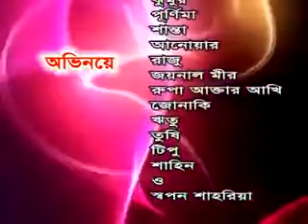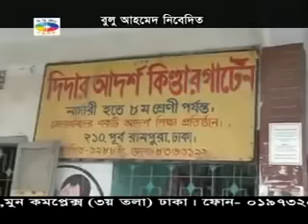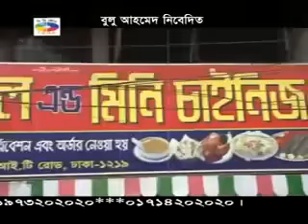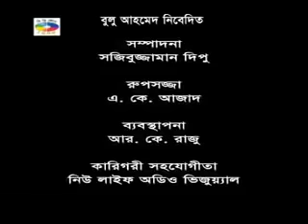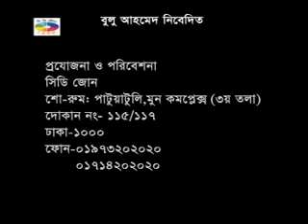রিমা হত্যা মনিরের ফাঁসি গ্রাম বাংলার কিচ্ছা পালা - Bangla Kiccha